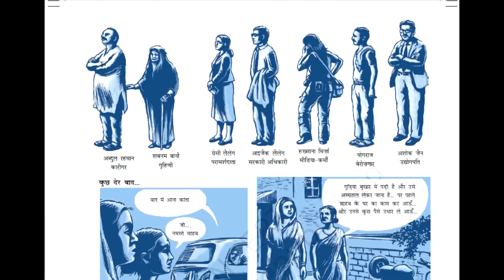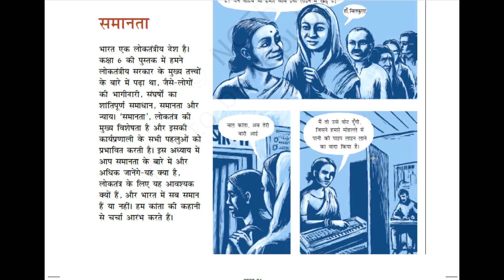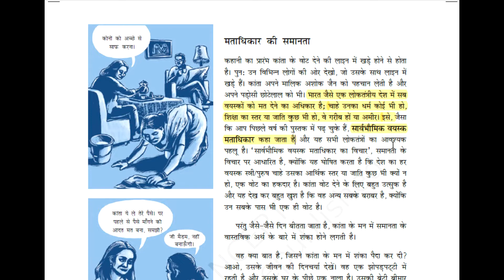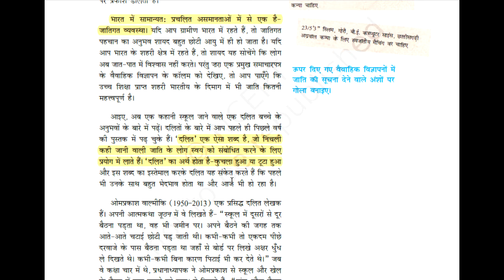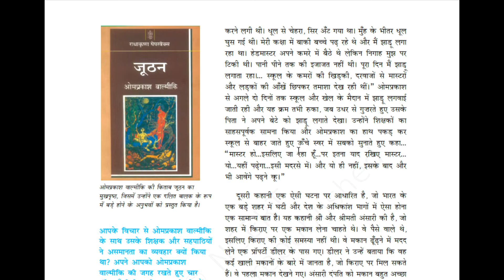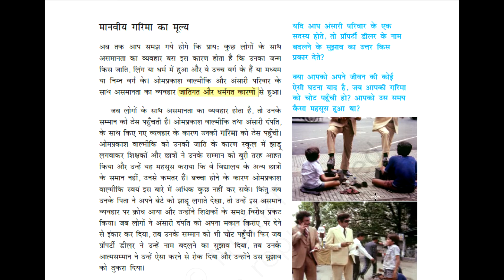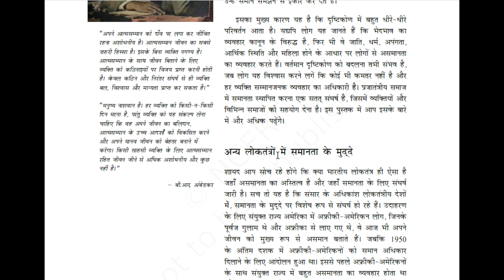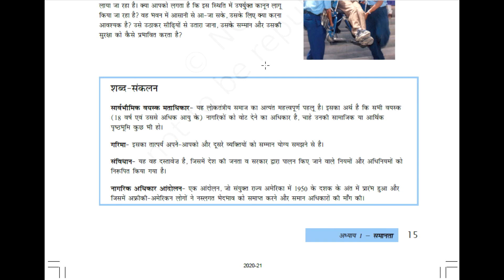Ncert class 7 civics chapter 1 | By Shahul John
🔴 GET
1 Complete Syllabus
2. Notes
3 Past year paper
4. Question bank
5. practice papers

🌍DELHI UNIVERSITY
1.) B.COM/ B.A (P) ECONOMICS FINAL YEAR / 3rd YEAR ( IN ENGLISH)
2.) B.COM/ B.A (P) ECONOMICS FIRST YEAR / 1st YEAR ( IN ENGLISH )
3.)  B.COM/ B.A (P) ECONOMICS FIRST YEAR / 1st YEAR ( IN HINDI )

1.) NIOS ECONOMICS CLASS 12TH CODE 318 ( IN HINDI )
2.) NIOS POLITICAL SCIENCE CLASS 12TH CODE 317 ( IN HINDI)
3.) NIOS POLITICAL SCIENCE CLASS 12TH CODE 317 ( IN ENGLISH)
4.) NIOS BUSINESS STUDIES CLASS 12TH CODE 319 ( IN HINDI)
5.) NIOS SOCIOLOGY CLASS 12TH CODE 331 ( IN ENGLISH)

👉BOOK 1
CHAPTER - 1

👉BOOK 2
CHAPTER - 1
CHAPTER - 8
shorturl.at/akr07
CHAPTER -9
shorturl.at/kKN19

SINCE - 2009